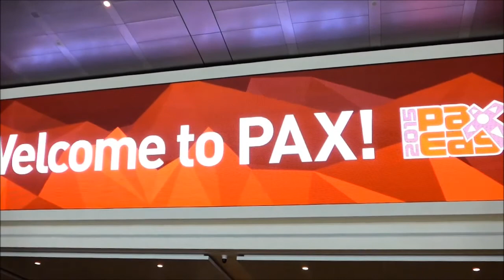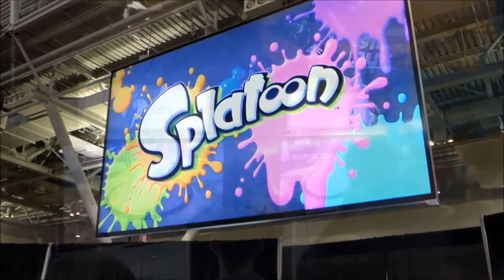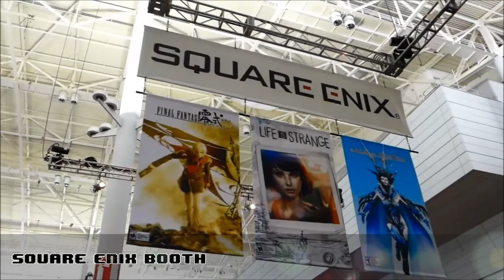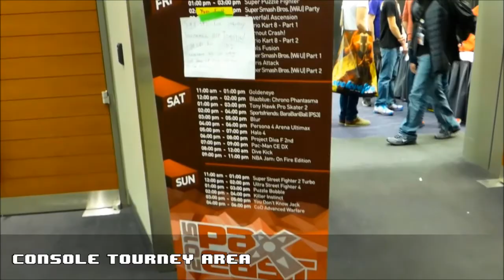NintendoCade Invades PAX East 2015! (PAX East Series Part 1)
Join me as I delve deep and explore the world of PAX East 2015! It is a very exciting time for any gamer on the northeast side of North America, as a sheer massive amount of video gamers alike come together and experience this amazing 3 day event at the Boston Convention and Exhibition Center. This is a look of PAX East 2015 directly at the show floor giving my views and opinions of the amazing things I experienced firsthand. As this is my very first video game convention, I wanted to share my excitement with you and hope you stay to the very end and enjoy!

Miiverse @ Dan4842

Title: Air Man Stage
Composer: Rio Hamamoto

Title: Duh, Who Put the Lights Out?! (BGM 07, Down Town [Scene 2])
Arranged: Washudoll
Composers: Masahiro Ikariko, Miki Higashino, Mutsuhiko Izumi
Album: Teenage Mutant Ninja Turtles: Shell Shocked

Title: Shifting Islands
Arranged: halc, Insixfour, ProtoDome
Composer: Masato Nakamura
Album: Sonic the Hedgehogs : The Sound of Speed

Title: Subsonic Sparkle
Arranged: GaMeBoX
Composers: Naofumi Hataya, Masafumi Ogata, Masato Nakamura, Yukifumi Makino
Album: Sonic the Hedgehog: The Sound of Speed

Title: Chrono Trigger 'Lost in Time' OC ReMix
Arranged: urdailywater, XPRTNovice
Composers: Nobuo Uematsu, Noriko Matsueda, Yasunori Mitsuda

Equipment Used:
Video: Leica C
Audio Capture: Tascam DR-22WL
Video Editor: Cyberlink Power Director 12